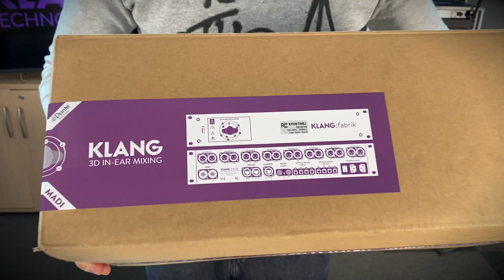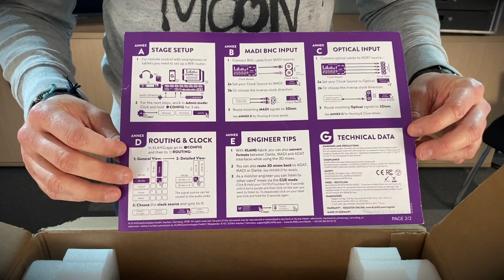KLANG:FABRIK | Polsound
KLANG:FABRIK
KLANG:fabrik jest flagowym produktem monitorowania immersyjnego. Łączy ono najnowsze i najbardziej wyrafinowane algorytmy przetwarzania dźwięku HD z licznymi interfejsami przesyłania dźwięku (MADI, Dante™, ADAT) w celu umożliwienia współpracy z różnego typu profesjonalnymi konsoletami mikserskimi oraz stage boxami. Używając jednego urządzenia KLANG:fabrik maksymalnie 16 muzyków może otrzymywać swoje indywidualne miksy 3D. Jeśli zespół potrzebuje większej liczby miksów, wówczas bez żadnych problemów można połączyć łańcuchowo wiele tych urządzeń.